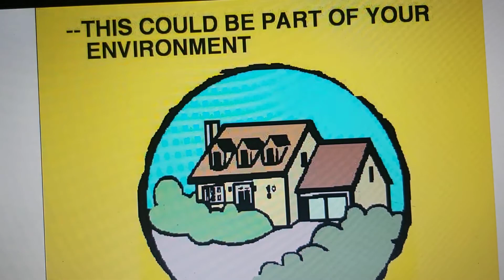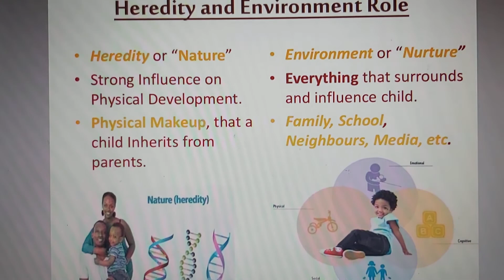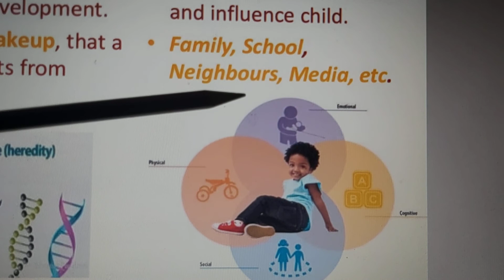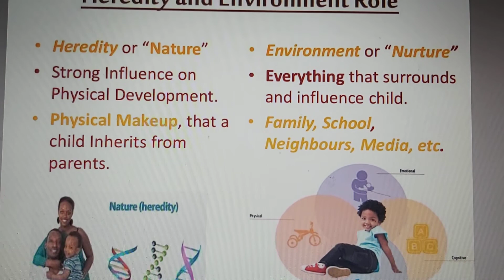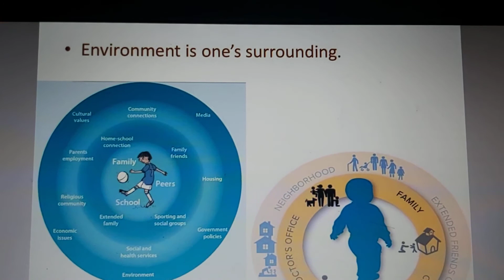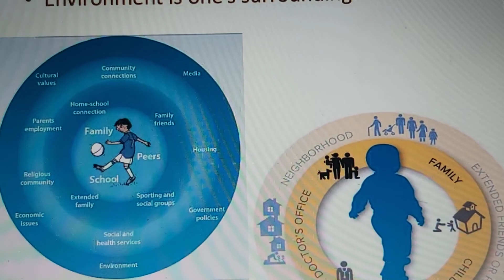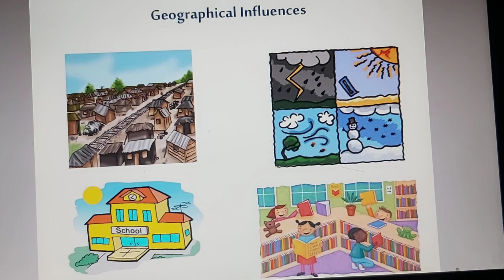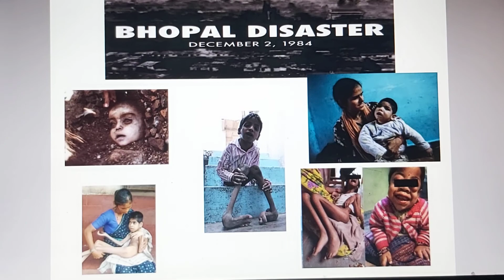HEREDITY AND ENVIRONMENT PART II BY DR ALKA PAREEK